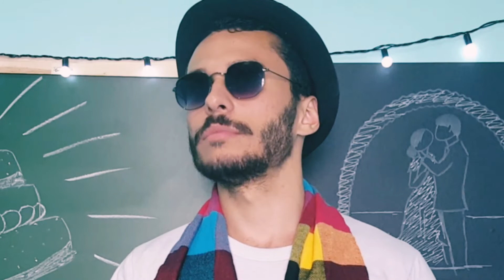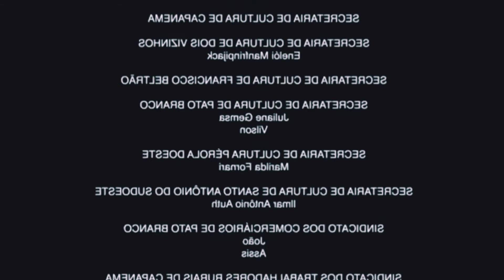CONTOS DO VINICIO - O CASAMENTO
O casamento é um dos momentos mais importantes na vida de um casal, por isso queremos as pessoas que gostamos por perto, família, amigos. É uma ocasião "unica" que comemos e bebemos de graça, por isso não podemos perder...DE FORMA ALGUMA!

Obs: Se casarem, me chamem, eu não dou prejuízo.